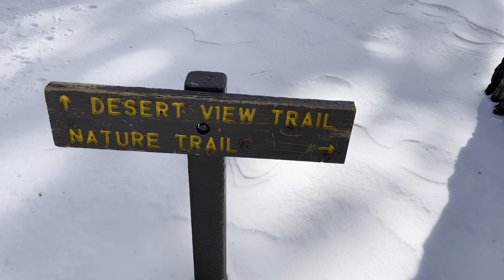California winter trip 2022 || Travel Vlog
Wrightwood mountains and Palm Springs Tramway to Mt. San Jacinto.